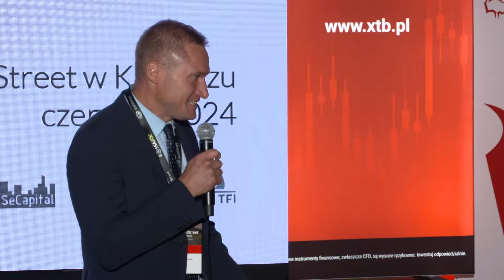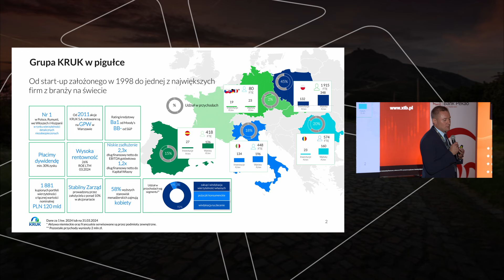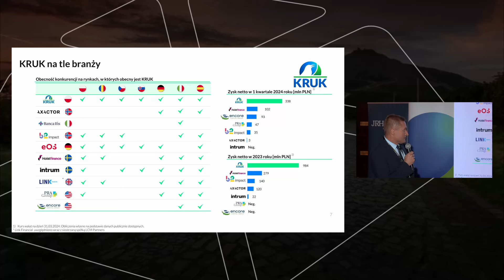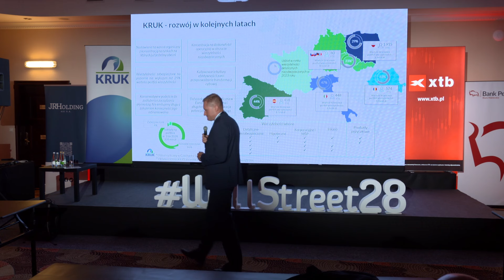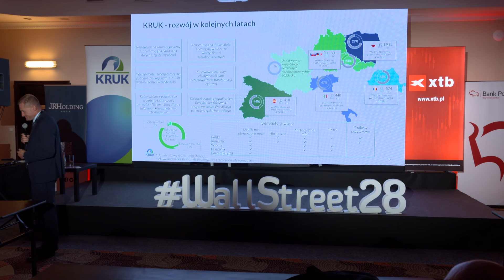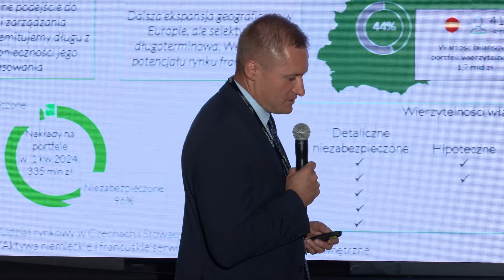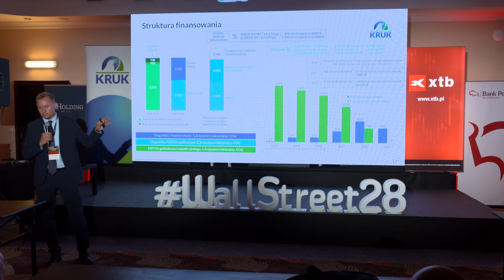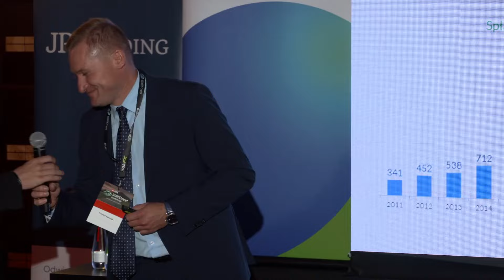Forum Akcjonariat – KRUK S.A.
Forum Akcjonariat – prezentacja spółki KRUK S.A.
Prezentację poprowadził Tomasz Kałuziak, KRUK S.A.

XTB Konferencja WallStreet 28 ⛰️ odbyła się 7-9 czerwca 2024 r. w Karpaczu